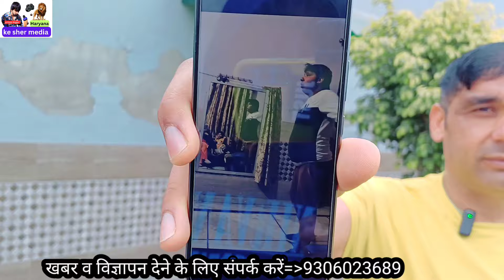मोटापे से परेशान व्यक्ति इस वीडियो को जरूर देखें।। seatu Khatri is mahila gaon।। Rahul dhandlaniya ।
ismaila gaon sampla khabar

seatu Khatri interview

Rahul dhandlaniya interview

sunder sangwan interview

Ankit baiyanpuriya interview

Rahul dhandlaniya motivational video

Ankit baiyanpuriya75 hard work

Haryana wrestling best academy

motivational video

Ankit baniyapuria New vlogs

sunder sangwan trending video

Sonipat best wrestling girls hostel

Haryana wrestler girls best wrestling academy